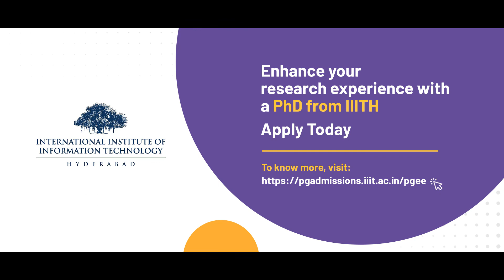Prof Anoop Namboodiri on PhD at IIITH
Applications Open for PhD Admissions at IIIT Hyderabad Students with a good academic record and interest in pursuing research can join IIITH’s PhD programs by qualifying through the Postgraduate Entrance Examination (PGEE).

Apply now! Application deadline 31 March 2023.